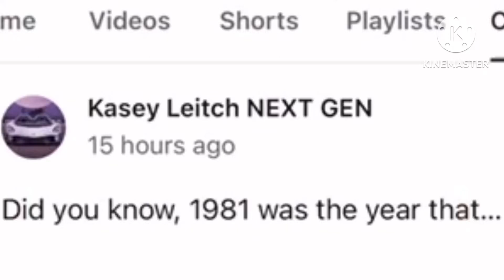Just a random video I made